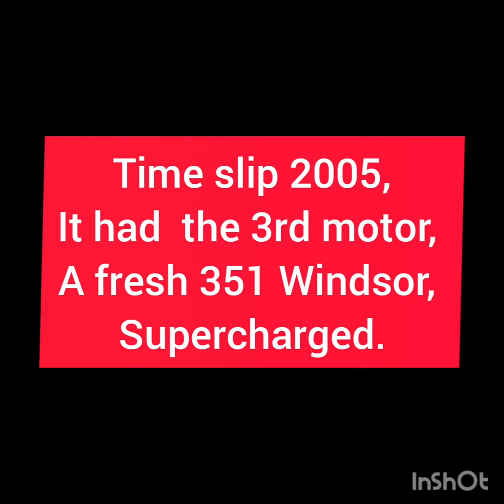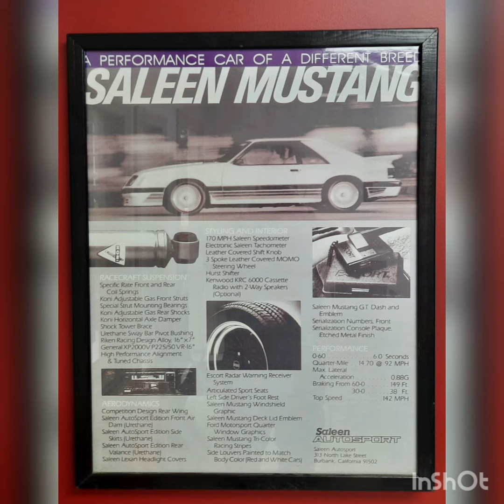1986 SALEEN AFTER PICS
You know the person really takes pride in his car when he has this many pics from early in life with his car. I did a spot light on his 1986 Saleen and he still has pics coming, what a beautiful car. To se the full interview check it out at vehicelife75 here on youtube and check out my instagram @vehiclelife75.